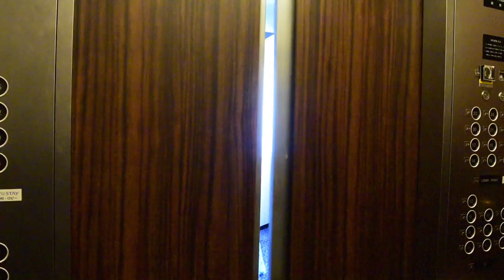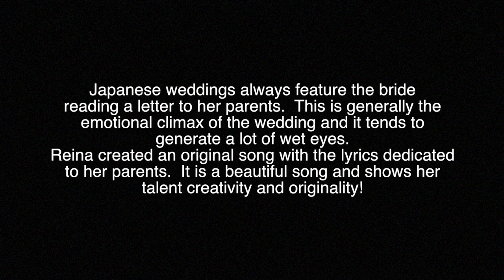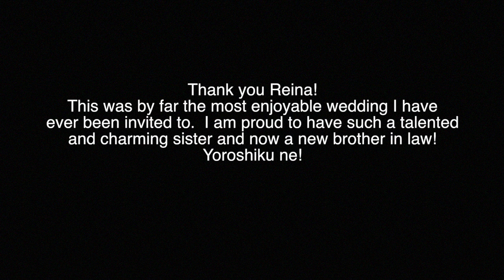Reina & Yasu Wedding - Neil Vlog 2016.12.3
My little sister got married!  This is my behind the scenes vlog from that day!  Congratulations Reina and Yasuhiro!